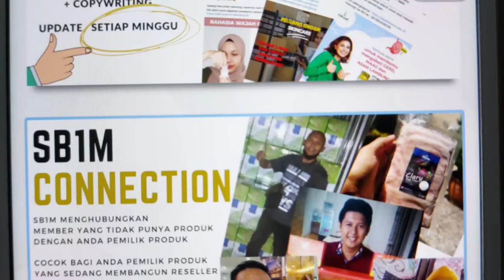Kursus Digital Marketing kota Sukabumi Jawa Barat daftar 0815 962 3389 atau klik link di description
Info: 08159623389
Daftar Free Member klik disini ya

Kursus Digital Marketing kota  Sukabumi Jawa Barat

Free Member,
Apa saja yang di dapatkan :

🤠 Webinar Live Seminggu 5x
Mulai dari Startup.
Memuat BMC di lanjut fastrack & Konsultasi Mingguan.

🤠 Tutorial berupa gambar & Video detail dan update terus.

🤠 jika tidak punya produk disediakan produk, gambar, konten digital tinggal jual.
Jika ada produk tinggal pakai saja cara yang sama.

🤠 Materi》》●●
FB STATUS
BLOOGING
EMAIL MARKETING
FB ADS
WA STORY
ADWORD
GDN
MEDIA BUYING
MARKETPLACE